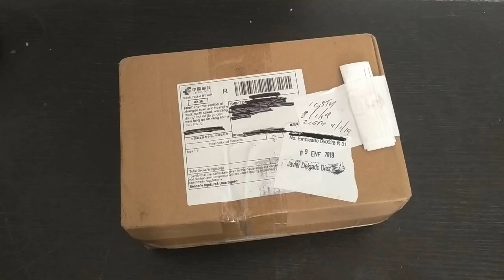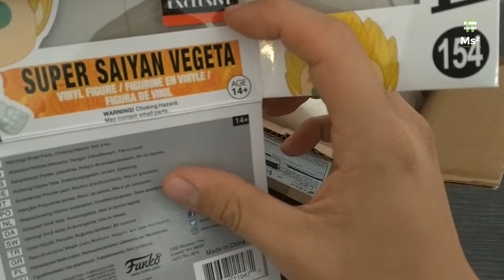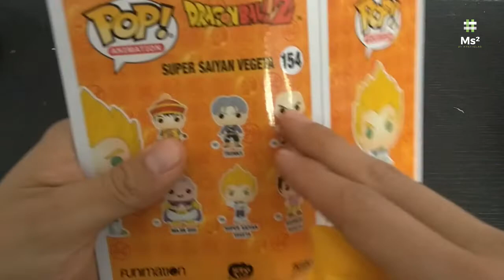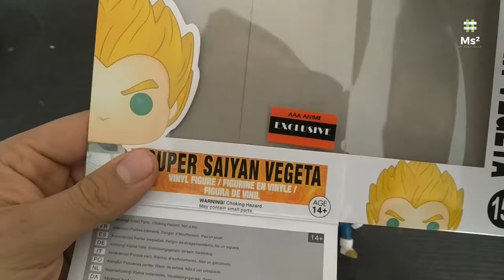Unboxing Experiencia Aliexpress "Funko Pop Super Saiyan Vegeta"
Mi experiencia, unboxing y review de un paquete de la tienda ALIEXPRESS, espero lo disfruten y se animen a comprar, México.

NO SON ORIGINALES / RÉPLICAS

Como saber si un Funko Pop es Falso / Pirata / Réplica / Bootleg

Tienda: Aliexpress
Fecha de Pedido: 07/10/2018
Fecha de entrega: 12/01/2019
Productos:
Funko pop Dragon Ball Super VEGETA super SAIYAN
Precio: 9.80 EUR
Envío: 00.00 EUR

Bonito día muchachos en esta ocasión quería compartirles mi experiencia al comprar en la aplicación de Aliexpress, espero que pasen un buen momento, espero lo disfruten y se animen a unirse al mundo de compras por internet, saludos :D